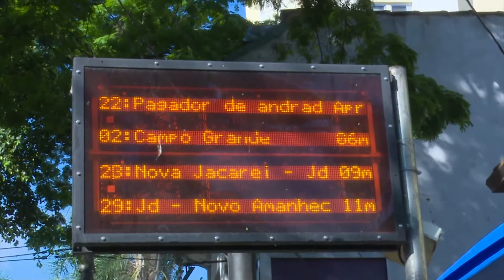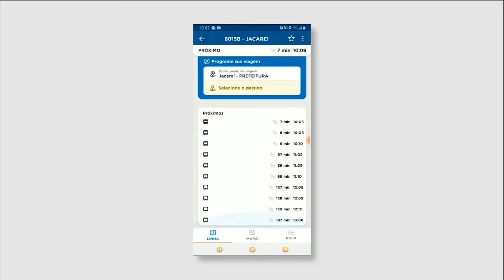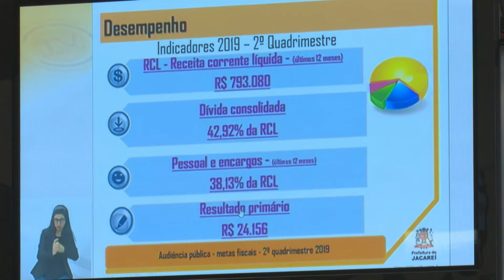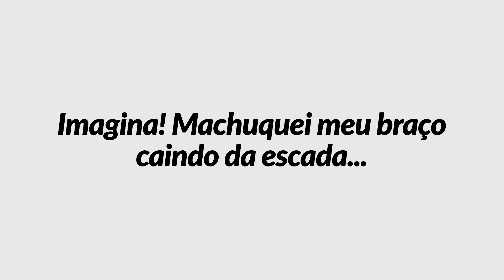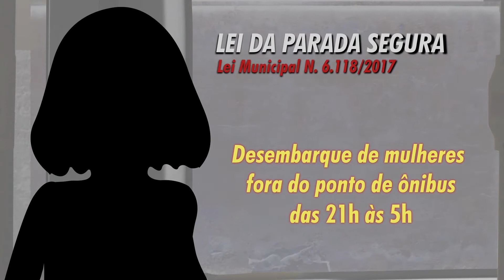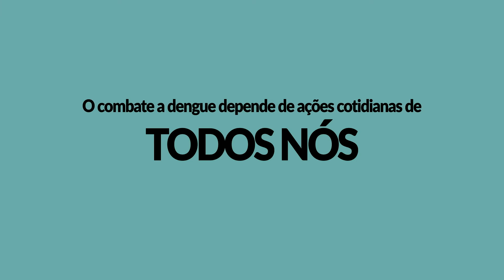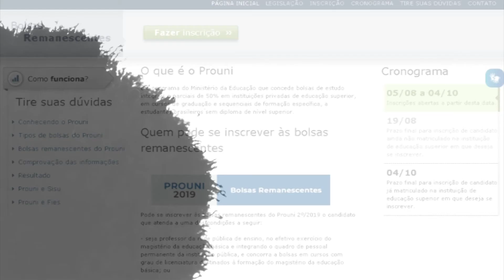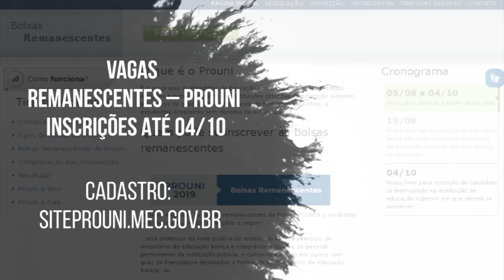Bom Dia Jacareí - Sexta-feira, 04 de outubro de 2019